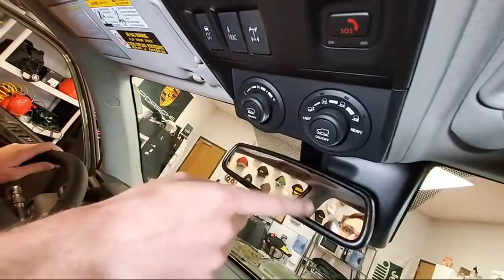The 2020 Toyota TRD Pro Now Costs OVER $50,000! | What Car or Truck Should I Buy Ep. 87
) The 2020 Toyota 4Runner TRD Pro isn't all-new, but it does pack some new tech and the excellent Army Green paint color. But at $52,000, is it really worth the price you pay?